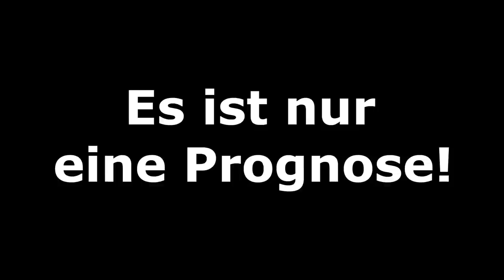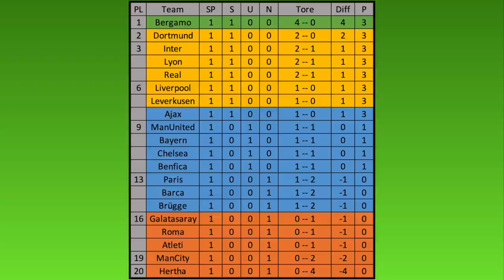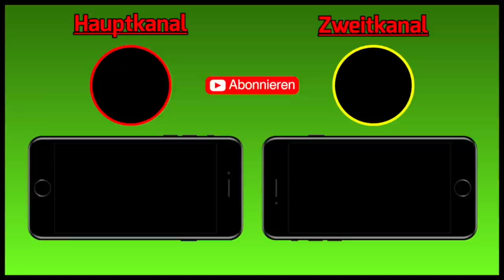FIFA 20: European Super League - Spieltag 1 l Deutsch [FULL HD]